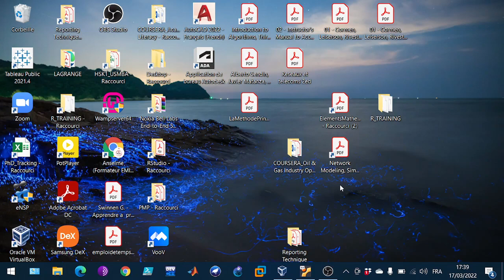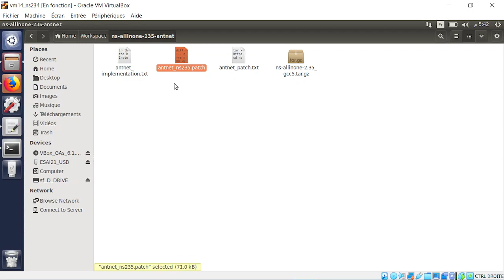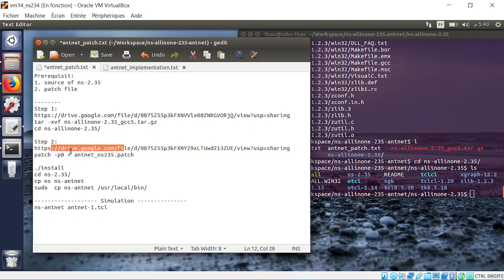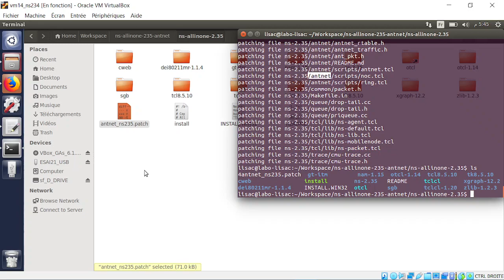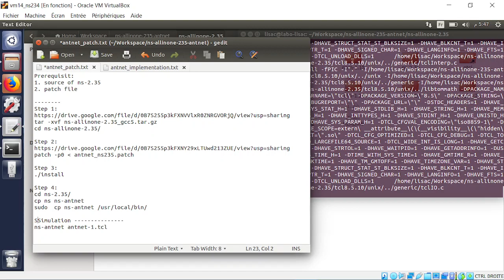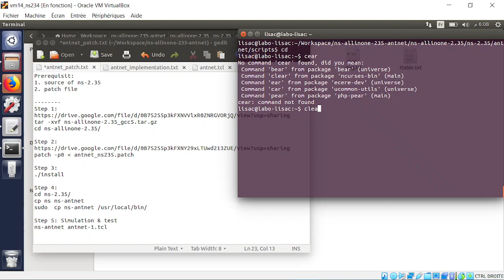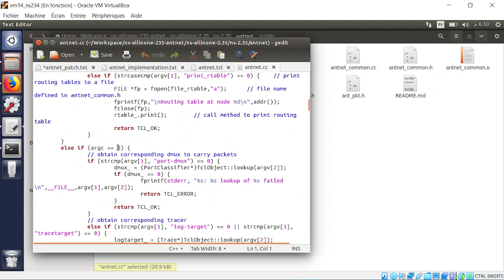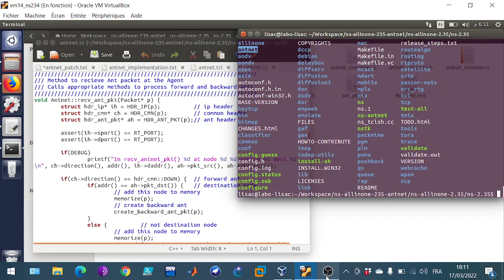AntNet Patch Install in Ubuntu 14 04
Prerequisites:
1. the source of ns-2.35
2. the patch file

Step 1:
tar -xvf ns-allinone-2.35_gcc5.tar.gz
cd ns-allinone-2.35/

patch -p0  antnet_ns235.patch

Step 3:
./install

Step 4:
cd ns-2.35/
cp ns ns-antnet
sudo  cp ns-antnet /usr/local/bin/

Step 5: Simulation & test
ns-antnet antnet.tcl